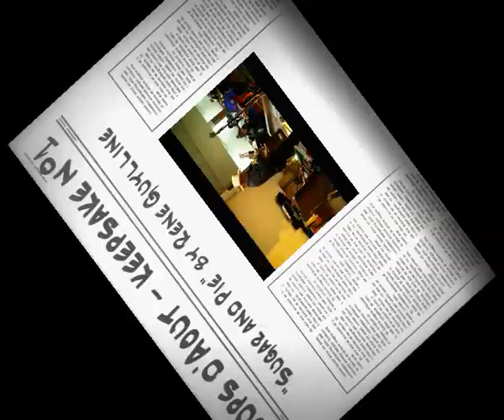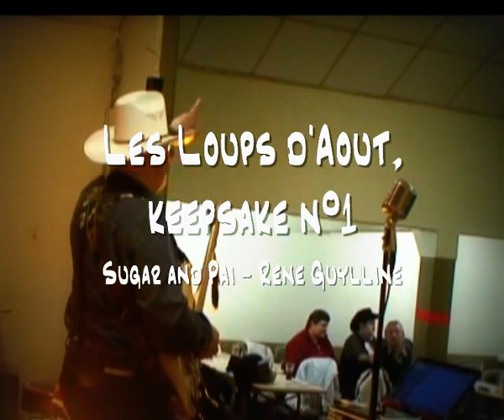Loups d'Août - Sugar and Pai - Rene Guylline, keepsake n°1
Keepsake, souvenir Country & LineDance night @ Les Loups D'Août 2012 Gaurain. "Sugar and Pie", [Boots Band-cover] by/par/door Rene Guylline (a request)